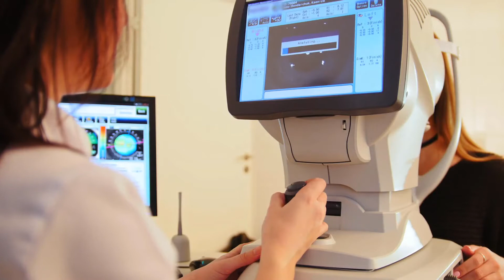Che cos'è una biopsia con ago centrale